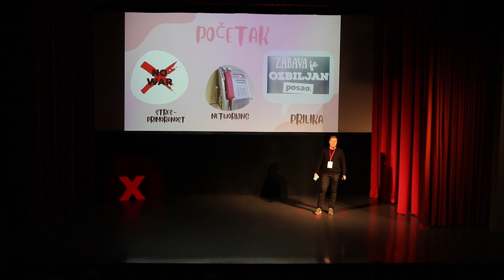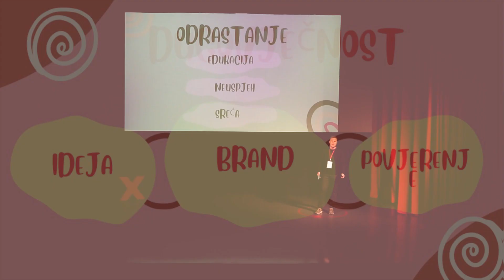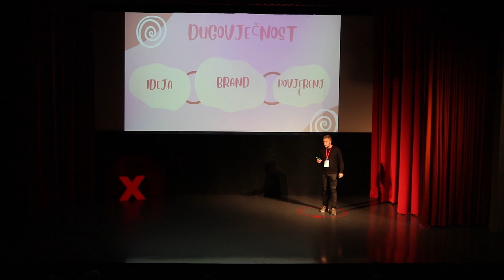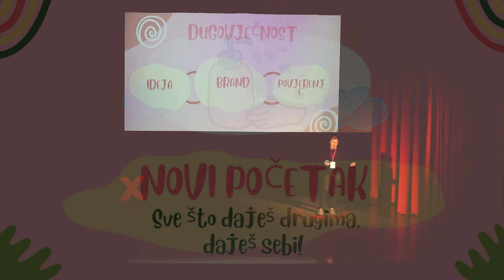Kako preživjeti ratove, krizu, požar, buru i pandemiju | Adnan Mehmedović | TEDxSvetiIvanZelina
Kako preživjeti...to se svi pitamo?! Odgovore nam možda približi Adnan Mehmedović - Medo - Adnan Mehmedović poznatiji kao “Medo” je jedan od vodećih event maganera i PR stručnjak koji je najzaslužniji za globalnu popularnost kluba Papaya na Zrću te je jedan od osnivača i organizatora najvećeg europskog Hip Hop festivala – Fresh Island Festivala. Prva ljubav su mu clubbing i festivali, koji su s godinama i odrastanjem prerasli u događaje povezane s hranom i glazbom. Osnivač je RNB Confusion event branda, Beats & Brunch događaja, Food Truck Festivala i A4 event agencije, osoba koja živi gotovo cijeli život u organizaciji događaja.   Adnan Mehmedović poznatiji kao “Medo” je jedan od vodećih event maganera i PR stručnjak koji je najzaslužniji za globalnu popularnost kluba Papaya na Zrću te je jedan od osnivača i organizatora najvećeg europskog Hip Hop festivala – Fresh Island Festivala. Prva ljubav su mu clubbing i festivali, koji su s godinama i odrastanjem prerasli u događaje povezane s hranom i glazbom. Osnivač je RNB Confusion event branda, Beats & Brunch događaja, Food Truck Festivala i A4 event agencije, osoba koja živi gotovo cijeli život u organizaciji događaja. This talk was given at a TEDx event using the TED conference format but independently organized by a local community.